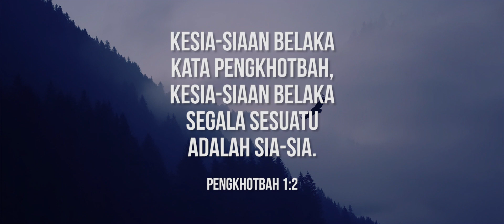REBORN - Investasi - Pengkhotbah 1:2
REBORN adalah video tentang pemahaman isi Alkitab secara kontekstual dan praktis yang tayang setiap hari.